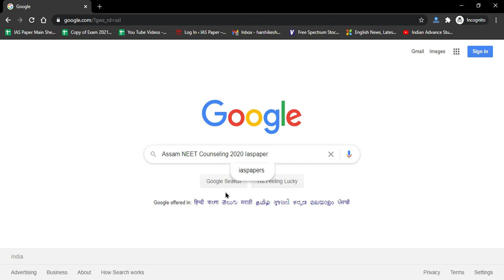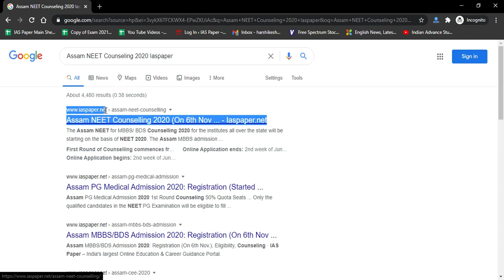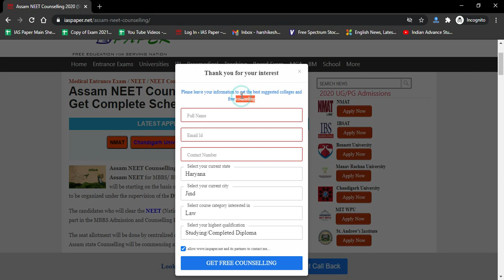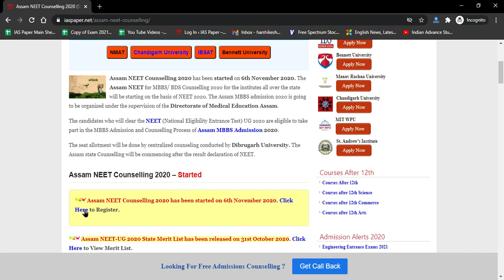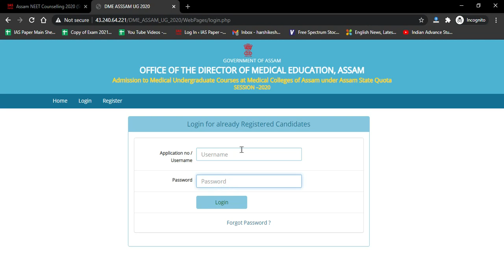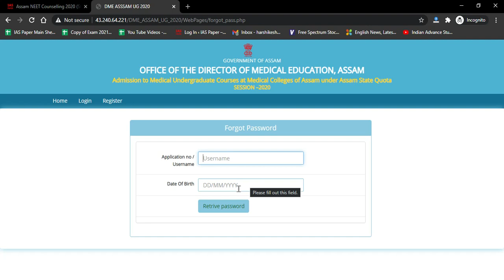Assam NEET Counseling 2020 (Started) - How to check Assam NEET MBBS/BDS Counseling 2020 Online Now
Assam NEET Counselling 2020 has been started on 6th November 2020. The Assam NEET for MBBS/ BDS Counselling 2020 for the institutes all over the state will be starting on the basis of NEET 2020.

Counseling